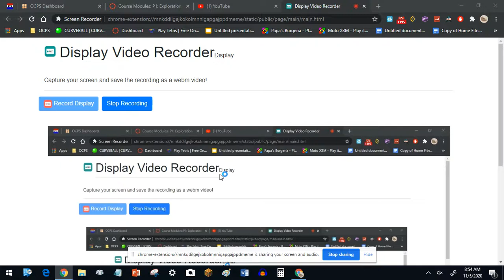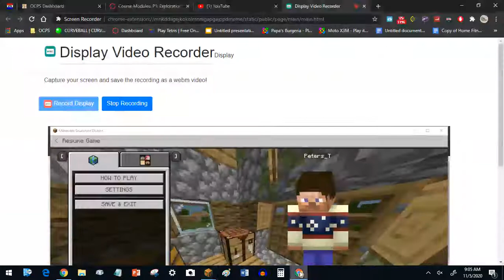extremely boring and low quality minecraft lets play #1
welcome to my minecraft lets play
I am on education edition because i am too poor to buy java
sub channle pls